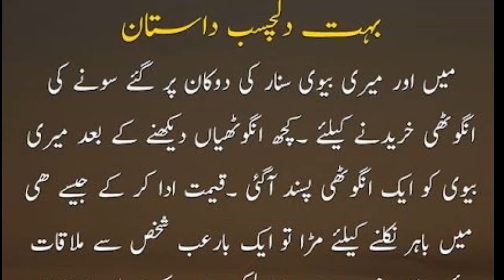dilchasp dasta 😆😆😆😆Haseeb munda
moral store